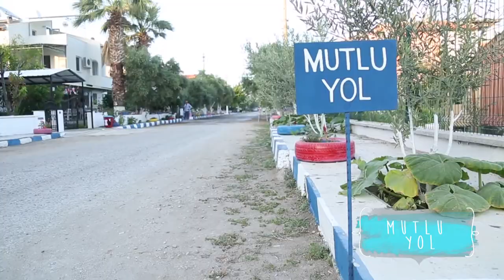BURADA HERKES MUTLU - MUTLU YOL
BURADA HERKES MUTLU :)

PAYLAŞ
HERKES GÖRSÜN

Özlenen mahalle kültürü geri geldi..
Komşuluk, dostluk, paylaşım, felsefe sanat, doğal yaşam, dayanışma...
Hepsi BİZİM MAHALE'de.

İzmir Dikili Mutlu Sitesinde, imece ruhuyla bir araya gelen  mahalleli, "mutlu yol"a hayat verdi.